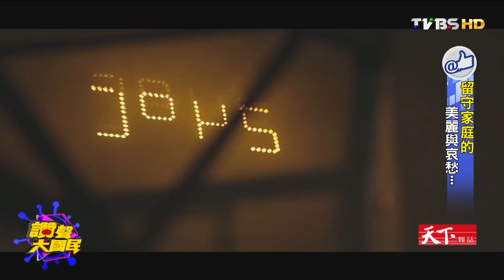逾百萬人口西進大陸! 留守家庭的美麗與哀愁... 讚聲大國民 20160101 (1/4)